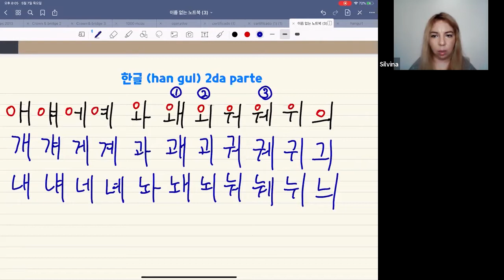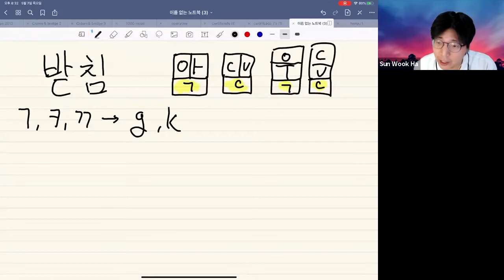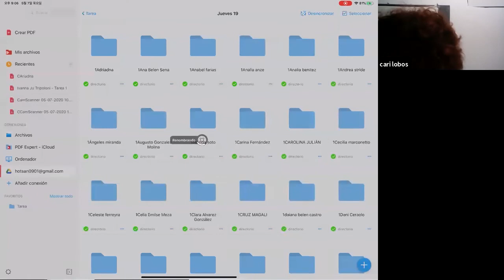7/5/20 Jueves 19-21hs . Alfabeto Coreano (Segunda Parte)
Es la segunda clase y vimos sobre alfabeto coreano (segunda parte)

Teoricamente ya van a poder leer toda la letra coreana. Pero necesita más practica. Así que fuerza en esta semana.

Tarea: 2 tablas de segunda parte de alfabeto coreano + los nombres.